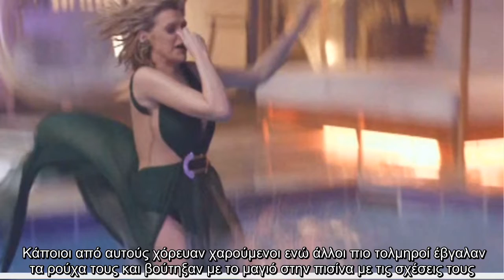λίγο η πρόταση γάμου του Ριχάρδου στην Άντζελα, έφεραν ένα ευχάριστο κλίμα στους παίκτες του Battle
λίγο η πρόταση γάμου του Ριχάρδου στην Άντζελα, έφεραν ένα ευχάριστο κλίμα στους παίκτες του Battle of the Couples.